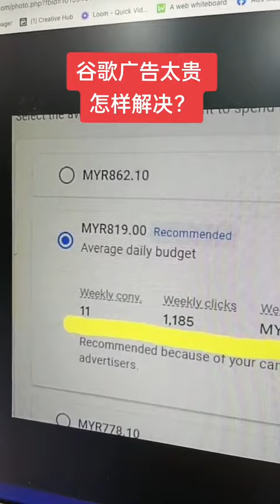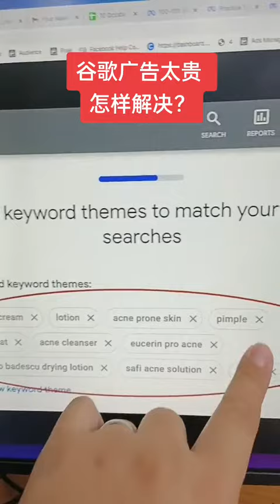谷歌关键字广告投放转化设置技巧如何开优化2022 - Mark Goh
记得点个赞及帮忙Share 一 Share吧！

记得Like及Share这个影片给您身边的朋友！

如果有兴趣我的课程，可以留言联系我们询问上课详情！